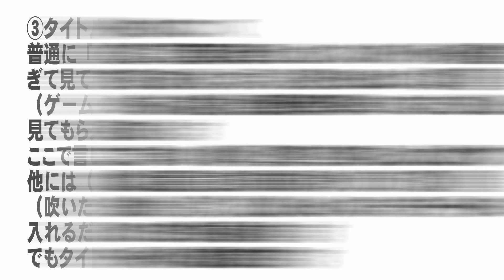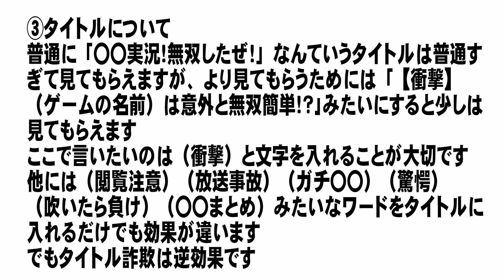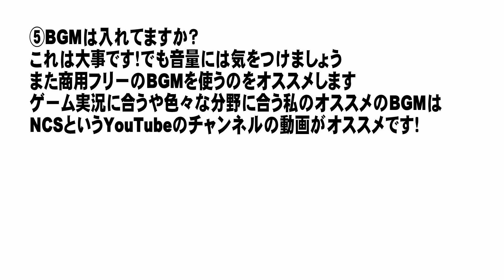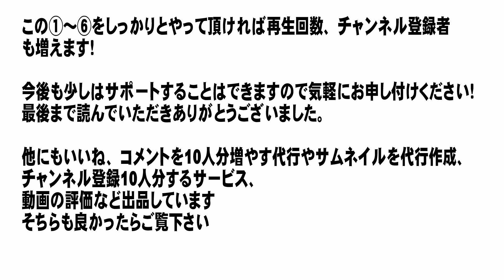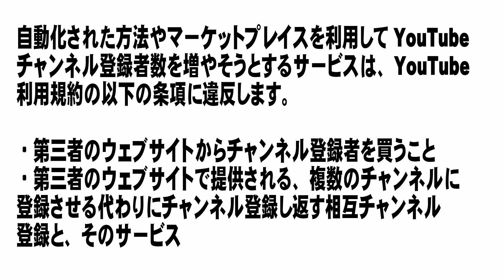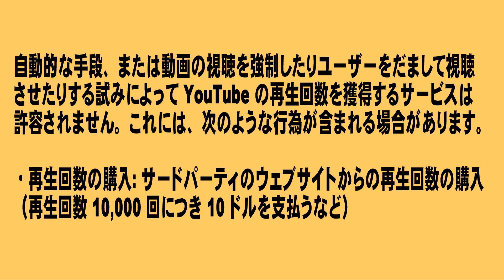【YouTube簡単使いこなし294】安易に「YouTube系情報商材」には手を出すな！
多くの情報商材が販売されています。YouTube系情報商材も多いのですが、なかにはYouTubeの利用規約に違反している情報商材も見受けられます。今回は実例を挙げてお話をしたいと思います。どうぞご覧ください。

・YouTube での再生回数を増やす行為について